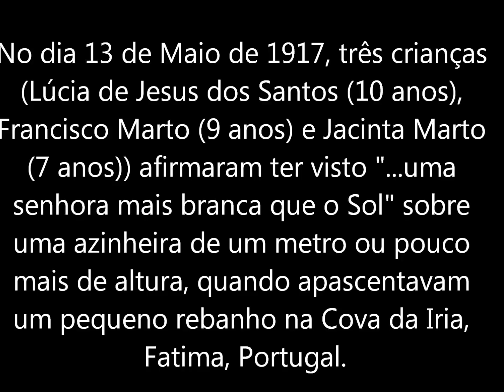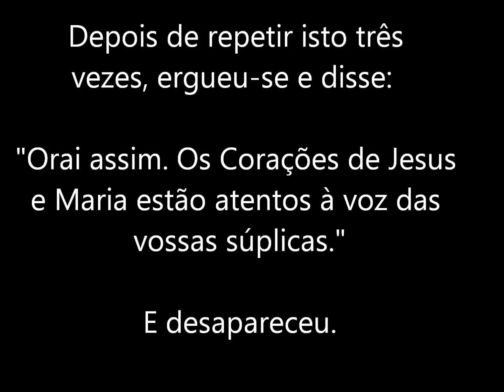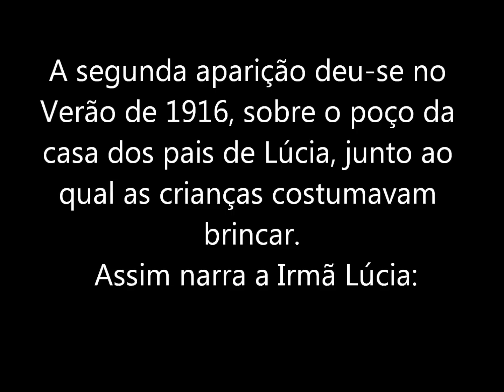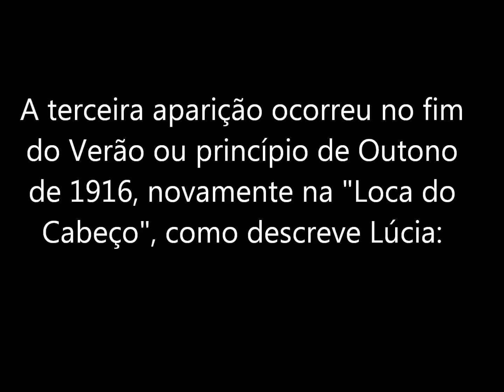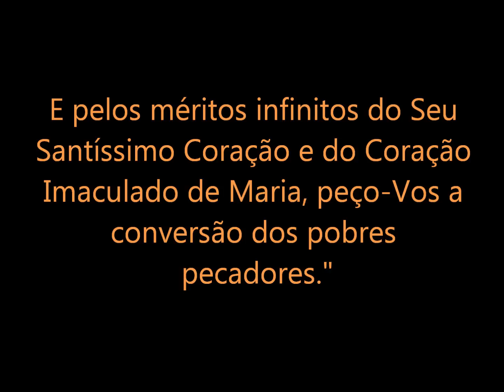Anjo de Portugal 1916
Antes das aparições de Nossa Senhora na Cova da Iria em 1917, Lúcia, Francisco e Jacinta tiveram no ano anterior três visões do Anjo de Portugal.Veja o que o Anjo falou aos pastorinhos! Importante mensagens e oracoes ensinadas pelo Anjo!!